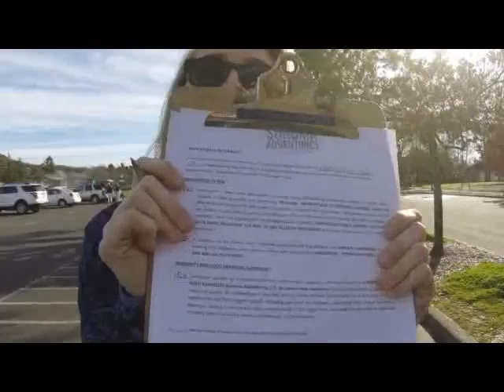Surprise Proposal Video!!!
A birthday present turned into the best proposal video ever!!! Chelsea aberson i love with all of my heart!!!